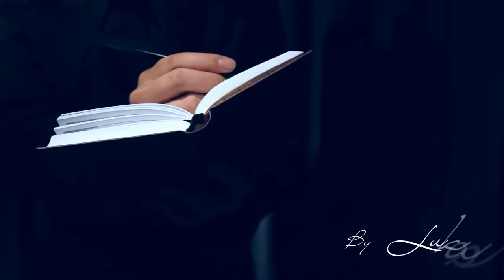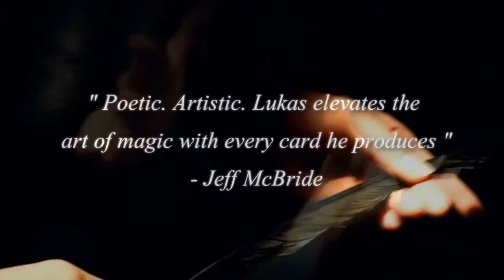Artist System Vol. 1 (DVD and Booklet) by Lukas - The MAgic Attic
Poetic. Artistic. Lukas elevates the art of magic with every card he produces." - Jeff McBride

"Lukas is one of those rare souls who elevates the art of magic to the level of fine art. Prepare to be inspired!" - Charlie Frye

"His performance is sentimentally full of passion, with his own poetry. Lukas presents something beautiful in visual figure." - Juliana Chen

Lukas, the 2012 FISM Blackpool 2nd Prize Winner in Manipulation, brings you the second piece of his Artist Project.

The Artist Project, is a series of DVD sets that introduce you to the vast compilation of the Korean manipulator Lukas' works. Lukas has been performing and teaching magic in South Korea for almost 10 years, and has produced many successful professional magicians. You will see him perform, and teach his stylish modern stage magic, especially in the field of manipulation. They are all non-verbal lectures, teaching you the most basic skills to the truly magical techniques.

Artist System is an incredibly creative DVD that teaches you the systems of a stage act - tips and tricks useful to any magician interested in taken their act to the next level.

The DVD introduces and teaches you the correct method of using various devices and accessories in stage magic, from magnets, wires, reels, to the Topit, sleeving and the black art. You will find true gems within this well thought out DVD project, learning how to use, improve, and digest real stage magic.